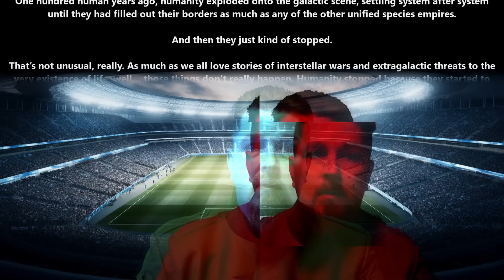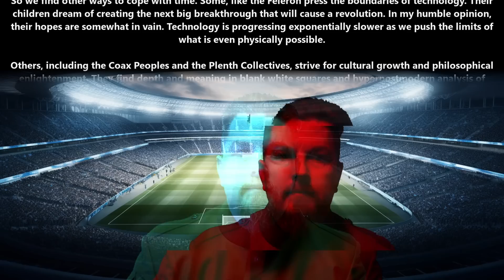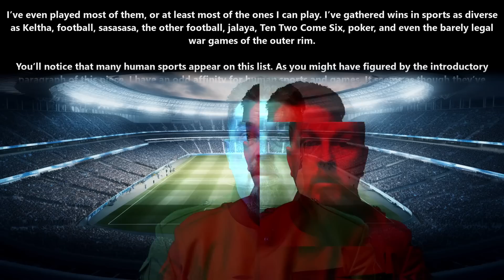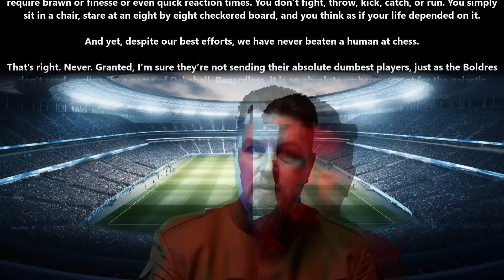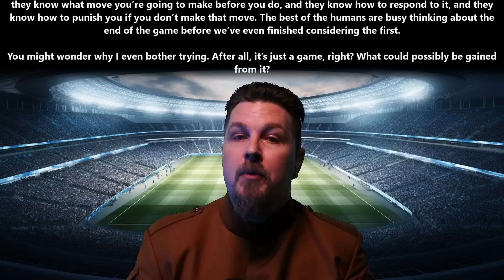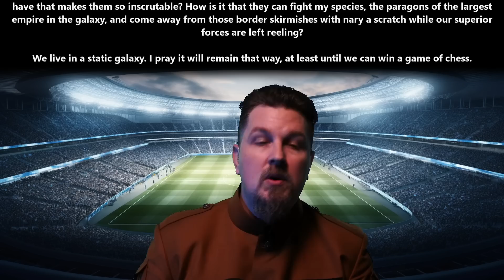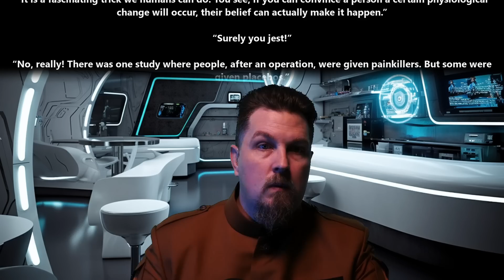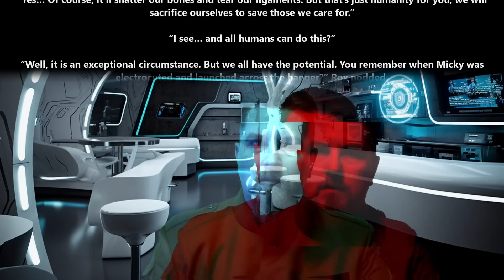A HFY Story : The Secret Sport That Humans Are Unbeatable At (Not Clickbait) | 2133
Intergalactic Master & Mind over Matter
Original Story:

{TimeStamps}
00:00 Intro
00:09 Intergalactic Master
07:27 Mind over Matter

Thank you to Tier 4 and 5 Patreons and Channel Members:
Ágoston Szabó
Alexander Traw
AmbroseKTal
angry t1t5
B-Robbo
Brian Means
Bryan Hanley
bushmaster177
Cam Maxwell
Casper Arnholtz
David Lemons
DoomSnek
Dr. Joy
Dragzoon W.R.E
DrakeBear
E-Machine-O :l
Edward Stroupe
Elim Tevir
ghost347 X
H-Town_F2
Ithilia
Jacobson_exe
john silva
John Smith
Kage Forest
Killer Inviting
LanScaper
Lord Azrekahl
MrBishop077
OakField
peepsi
Quantem Wensday
Robothaus
theodine orkster
Thirg
tommygun1119
Trevor Smith
tunder999
William Howard